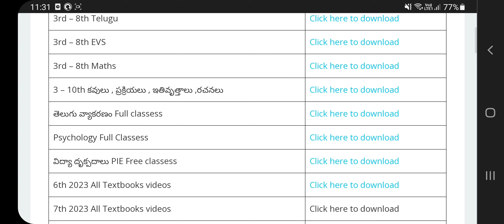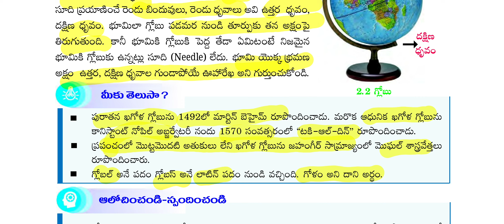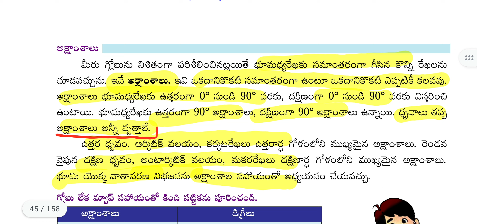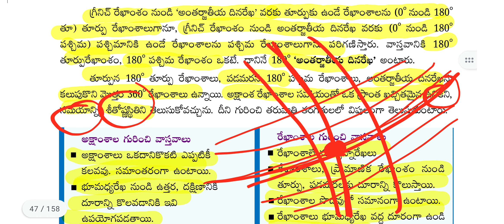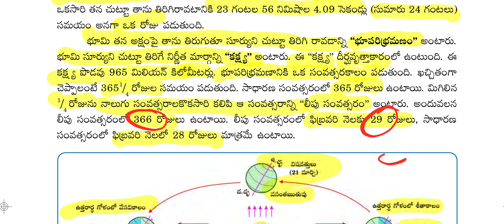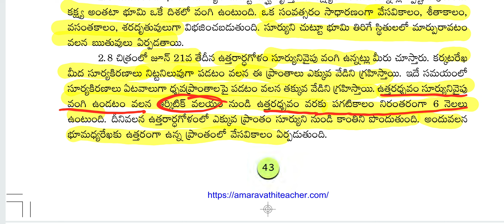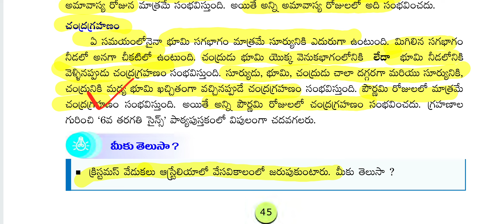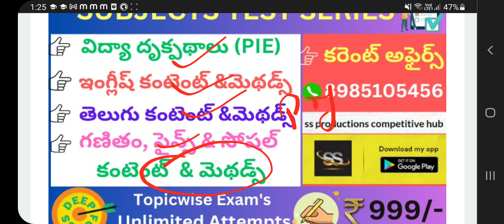2. గ్లోబు భూమికి నమూనా || 6th 2023 Social || APDSC 2023